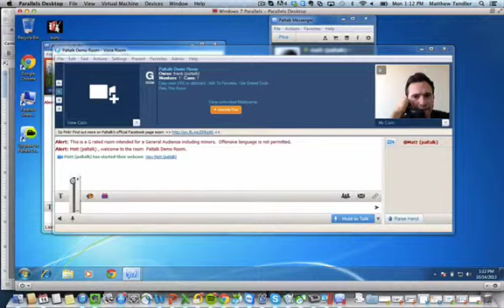Slider Issues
here are examples